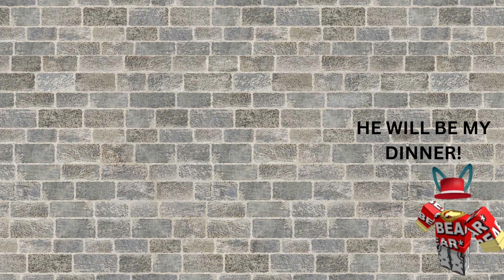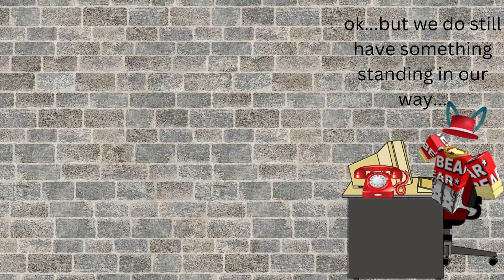a roblox bear animation (S5 | E6)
break in